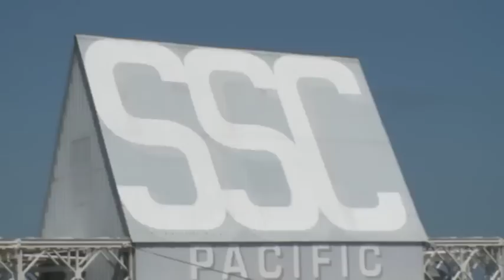Recap - Day 1 of AUV Competition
AUVSI & ONR's 12th International AUV Competition - Students build autonomous submarines to navigate through an obstacle course underwater. This event takes place at SSC SD TRANSDEC Facility 30 July - 2 August 2009.